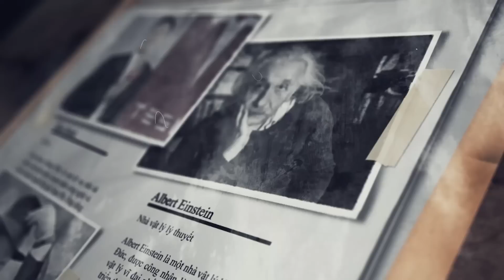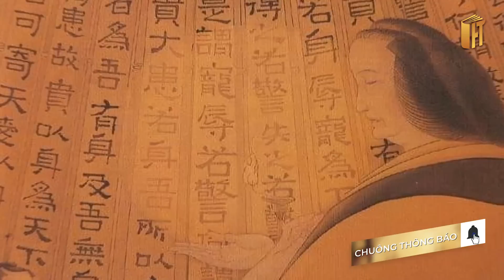HOÀNG HẬU DA MÀU DUY NHẤT TRONG LỊCH SỬ TRUNG QUỐC